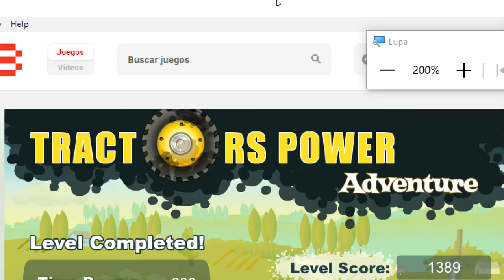Tractors Power Adventure Nivel 01